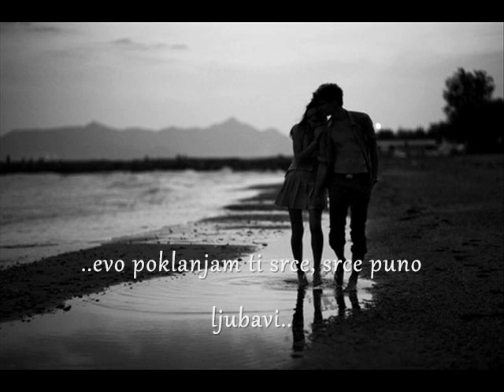Giuliano - Moja lipa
Naziv pjesme: Moja lipa
Izvođač: Giuliano Đanić
Glazba: Tomislav Mrduljaš
Stihovi: Tomislav Mrduljaš
Aranžman: Remi Kazinoti

Tekst:

Srebrom jos se sjaji
u dubini srca mog
slovo tvoga imena

Blago sto ga cuvam
cili zivot za tebe
nikad nisam tebi da

I jedan cvit kad uvene
sritan ce bit
jer nac' ce put do tebe

Ref.
Moja lipa, moja najlipsa
evo poklanjam ti srce
srce puno ljubavi

Neka sniva na tvojim rukama
i nek' zivi sa tobom
jer ce sa mnom umrijeti

Ref. 2x